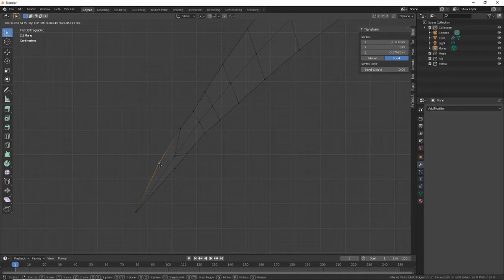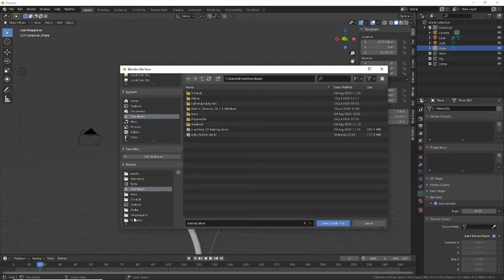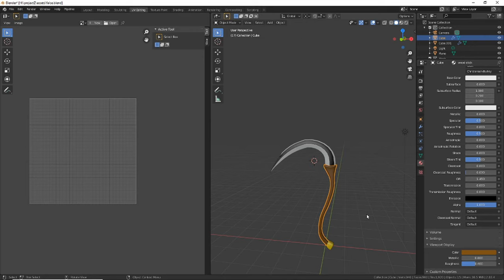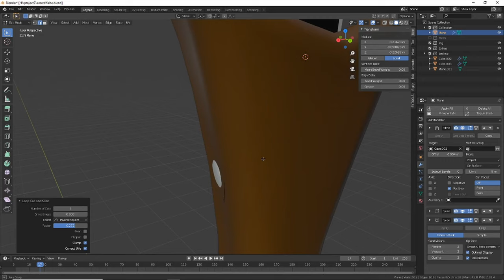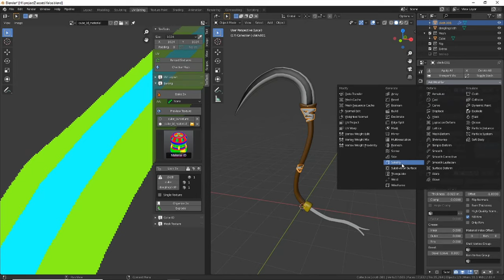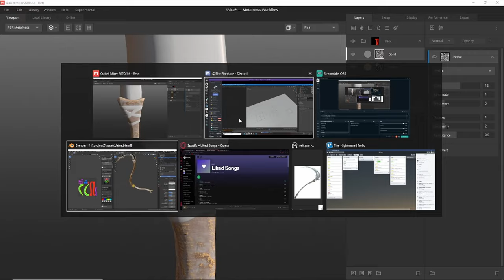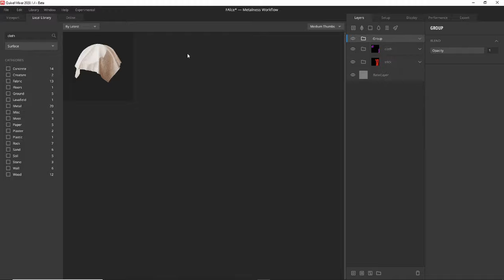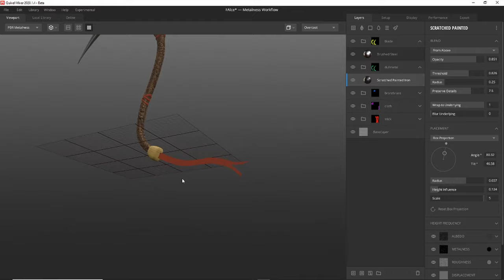Death Scythe in Blender 2.84 - Low Poly Game asset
Speed 3D modeling a low poly scythe for a video game I'm working on with Nut games Studio using Blender 2.84 and quixel mixer.